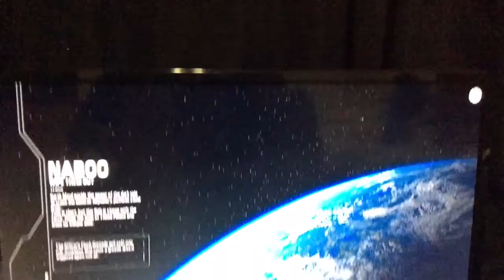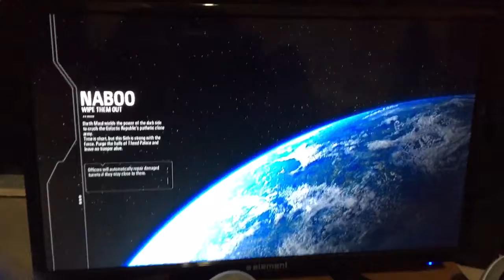Star Wars battlefront 2